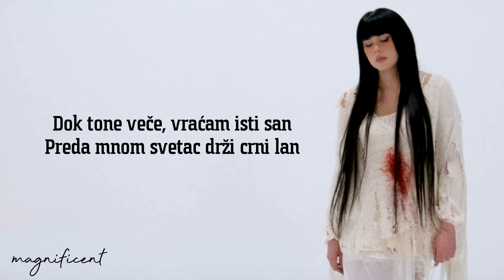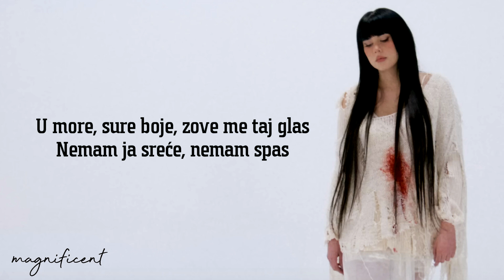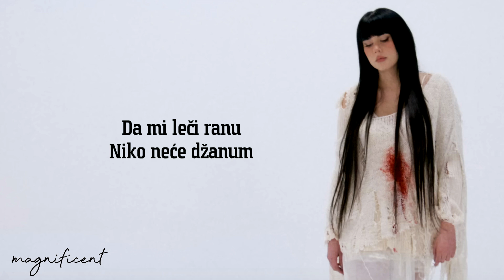Teya Dora - Džanum (Lyrics)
[Refren]
Moje more

🎤 Lyrics: Teya Dora - Džanum [English Translation]:

[Intro]
Nobody wants, my darling
Not for anything in the world
To try and heal my wound

[Verse]
As the night falls, the same dream comes back
Standing before me is a saint holding black linen
That voice is calling me into the grey sea
I have no luck, there's no salvation for me (There's no salvation for me)

[Pre-Chorus]
Nobody wants, my darling, nobody wants my pain
Or to be moved to tears or for me to surrender to them
On my pillow, restlessly, I dream of evil

[Chorus]
Till my final summer, till the world ends
My fate is cursed
This soul has no home, this soul has no tone
Candles of a black dawn are burning, my nightmares

[Post-Chorus]
My nightmares, my nightmares
You might also like
Džanum
Teya Dora
Castles Crumbling (Taylor’s Version) [From The Vault]
Taylor Swift
Love Like This
ZAYN
[Chorus]
My nightmares